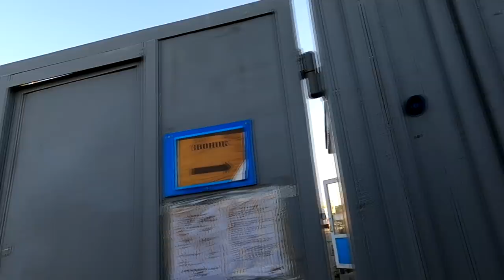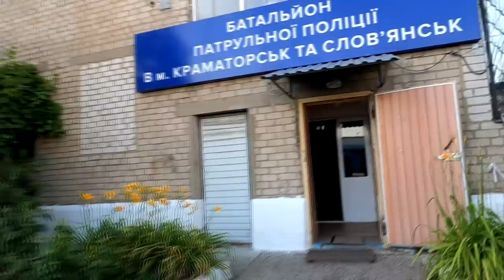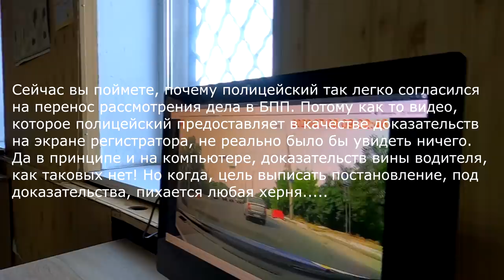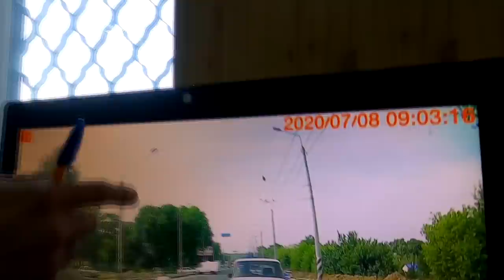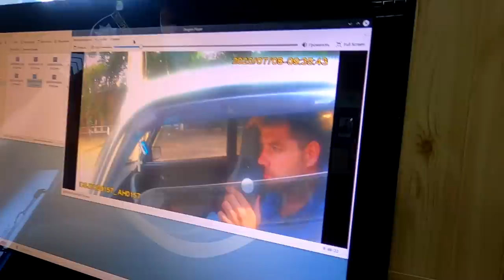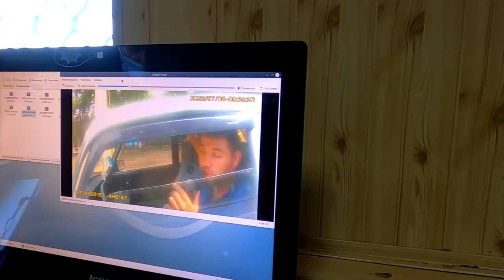Краматорск полиция: "Мы здесь работаем, люди в курсе..."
Инспектор из говно видео, сделал доказательства! Инспектор Лавров Д.М. человек закон!